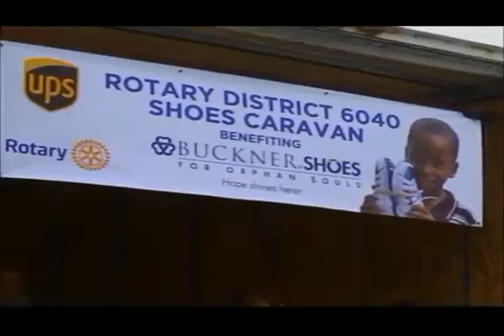Kirksville service clubs collect shoes to help those in need